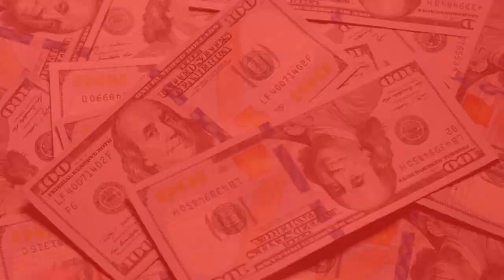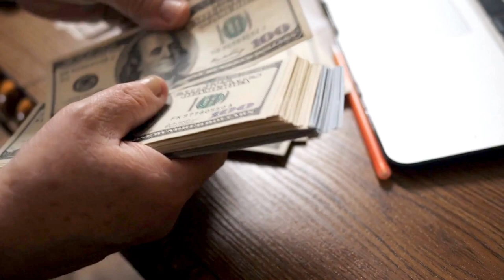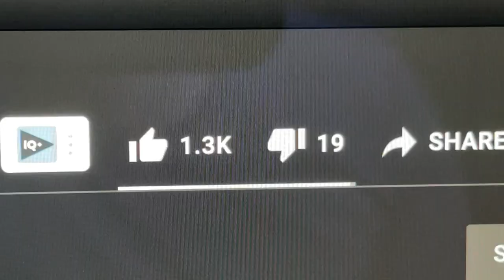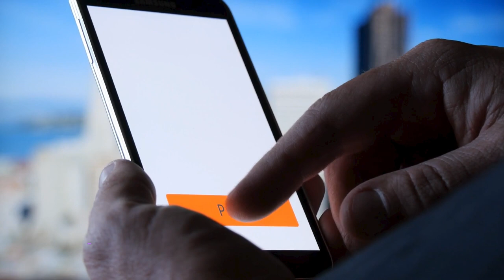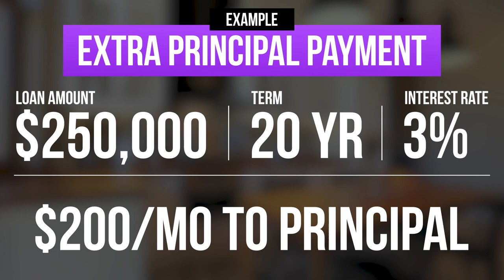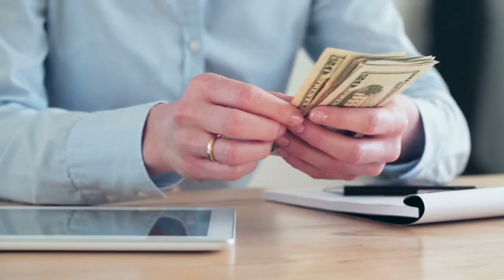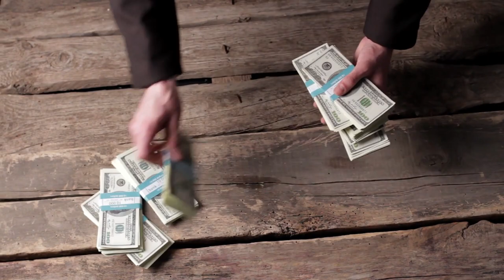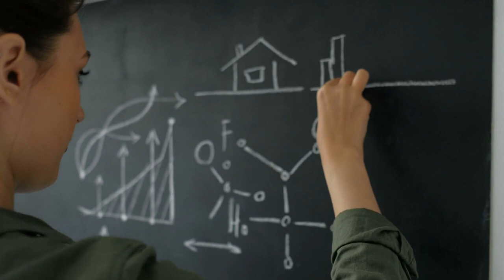Should I pay off my mortgage early or Invest my money?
Pay Off Your Mortgage Early  | SHOULD You? | Should I pay off mortgage

Paying off your mortgage is an awesome feeling!

Do you want to be mortgage free?  A lot you homeowners want to pay off your mortgage early, but going mortgage free isn't as safe or simple as you might think!  In this video I explain some of the BEST strategies for paying off your mortgage early (and make a comparison between bi-weekly mortgage payments vs monthly), and include my #1 secret strategy as a 17-year mortgage lender.  Watch this video to learn if paying off your mortgage early is the best idea before you start sending all those extra payments to the bank!

Call my Team! 985-300-LOAN

0:00 Creating an actual plan
0:35 What to do before paying off your mortgage
3:19 Bi-weekly payment method
4:04 Bi-weekly example
4:39 Pros and cons of bi-weekly method
5:15 Extra principal payments
6:54 Extra principal payment example
7:30 Mortgage recast
9:05 Stephanie's #1 tip
11:17 Alternatives to paying off your mortgage
12:21 Using recasting to pay off early
12:54 Refinancing

🏡 Join "Homebuyer 101: The Ultimate Mortgage Course," my course that takes you step-by-step through the mortgage process

With 18+ years of experience as a loan officer, Stephanie Weeks founder of The Weeks Team and has ranked among the top 1% loan officers in the nation several years running.

Interested in working with The Weeks Team to get a home loan?  🤝

They are your one-stop mortgage resource for anyone who is looking to buy, sell, or refinance residential properties in Louisiana, Texas, Georgia, Mississippi, Alabama, and Florida.

(Stephanie’s NMLS#97116  and the Branch NMLS#851695)